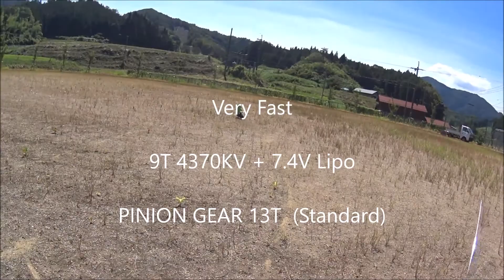RC Motorcycle Anderson M5Cross Brushless 4370kv 7.4V lipo 13T Pinion Test Run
Using OPTION : Light Flywheel Gyro / Oil Steering damper / Long Willie Bar / Side Gard ( Rollar & Tube )
ブラシモーター仕様から変更しております。